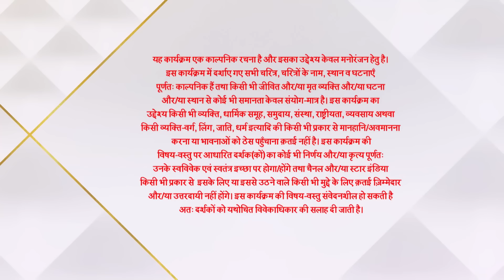Ghum Hai Kisikey Pyaar Meiin | Bhavani ne uthaaya Sai par haath!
Virat apne kaam se chutti leh leta hai Sai ke results aney ke din peh aur Sai khushi se naach utthi hai jab usko pata chalta hai ki usne pariksha meh pass ho gayi. Patralekha yeh sunke sochti hai ki ab Sai Virat ke jeevan se jaldi nikal jayegi.